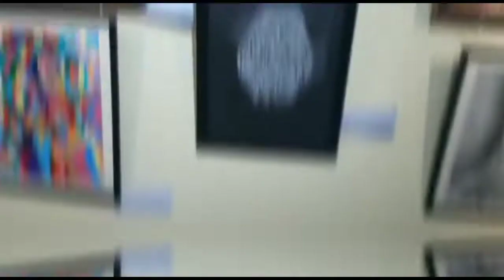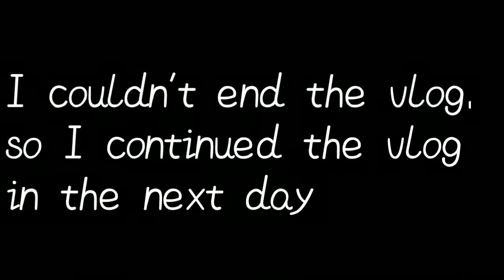2nd and last day of exhibition| ICCR| NANDALAL BOSE GALLERY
Hiiii Guys 🤗 welcome to my bangla vlog channel. I'm a student and I recently started this Bengali vlog channel. I'm from Howrah.
Here I'll be share my daily uncut life with you people. That's why this is UNCUT Smriti 💖.
So stay with me and show some love 💕
Love from Smriti ❣️🌈
Cinematic video shoot and edited by- Sujoy Chakraborty